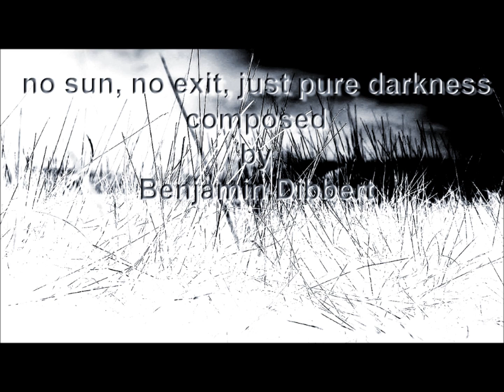no sun, no exit, just pure darkness (ambiance)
an older track I made. This one is more a soundscape than music.. Hope you enjoy it anyway.

Ein älterer Track. Es handelt sich eher um eine soundkulisse als um Musik. Hoffe euch gefällt's trotzdem. Wenn Ihr den Track verwenden möchtet schreibt mir bitte.